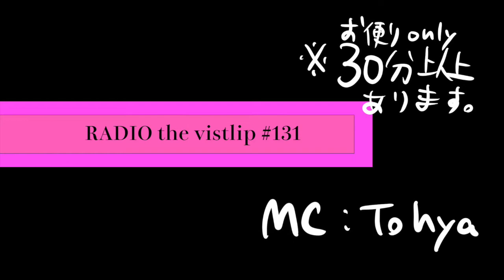『RADIO the vistlip』 131MC：Tohya 〜たくさんのメールに全力でお答えした結果〜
『RADIO the vistlip』（レディオザヴィストリップ）
今回はTohyaがお届けいたします。

※続けてご視聴する方は音量に十分ご注意ください。

RADIO the vistlipは毎週土曜日更新していきますので

『RADIO the vistlip』 #131
MC：Tohya

●新コーナー＃1
「RADIO the Phototlip」
皆様から面白かった、不思議だった写真、動画を紹介！
MCメンバー撮影の写真も紹介します！

●新コーナー＃2
「RADIO the 喜怒哀楽」
嬉しい、楽しい、悲しい、怒った等
皆様の喜怒哀楽な出来事を紹介します！

沢山のメールお待ちしております！

コーナーのお便りやメンバーへの質問、
メッセージはこちらのアドレスからお願いします。
※ラジオネームを入れてメールしてください。